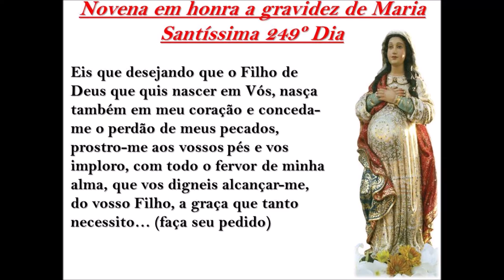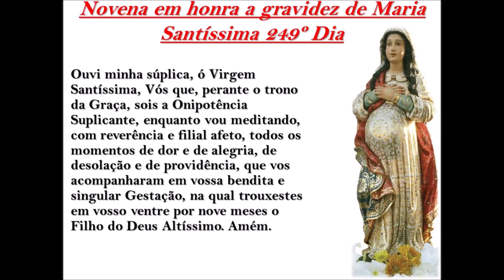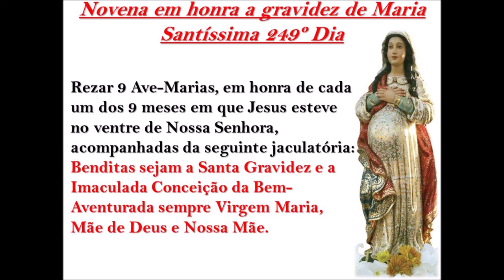Novena em honra a gravidez de Maria Santíssima 249º Dia